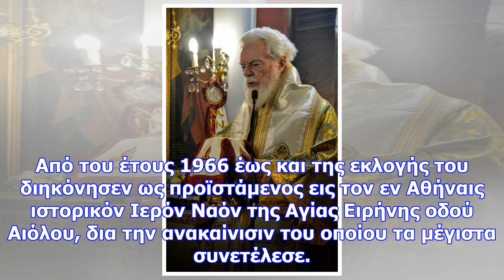Εκοιμήθη την ώρα της θείας λειτουργίας ο μητροπολίτης μάνης χρυσόστομος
Ο Σεβασμιώτατος μεταφέρθηκε στο Κέντρο Υγείας Αρεόπολης όπου και κατέληξε μετά από καρδιακό επεισόδι...